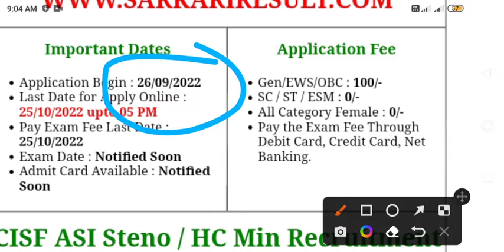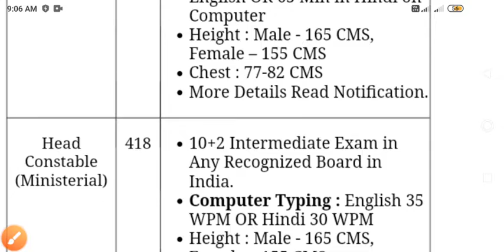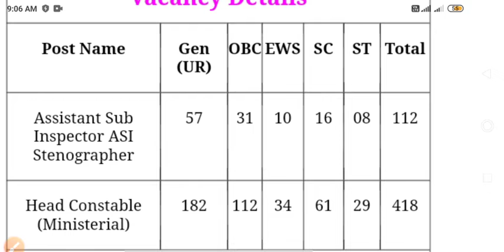Cisf Vacancy 2022।Cisf Head Constable Ministerial Vacancy 2022।Cisf Asi Vacancy 2022।Cisf2022Vacancy